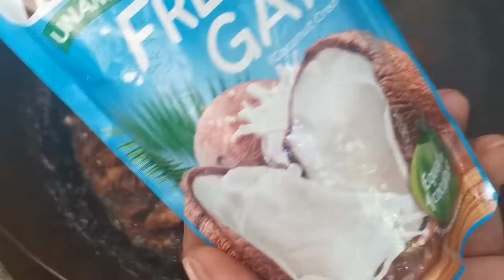Pugita Adobo sa Gata (Octopus in Adobo Sauce and Coconut Milk)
Sana areng video kong are ay panuorin ninyo mga kabayan hanggang dulo at wag ninyo sana Iskip ang Ads.. Intro: Zaido's "Luto ni SirBhoyet" Lyrics and Vocals - Doc. Marlou Kalelong Disa of "Mad Doc Moto" You Tube Channel / Guitars: Francis "Kiko" Malabanan. SirBhoyet Logo Design: Ms. Anna Borbon.. Mikikisubscribe din ho sana dine sa YouTube Channel ng Anak kong Panganay "RB Melo"